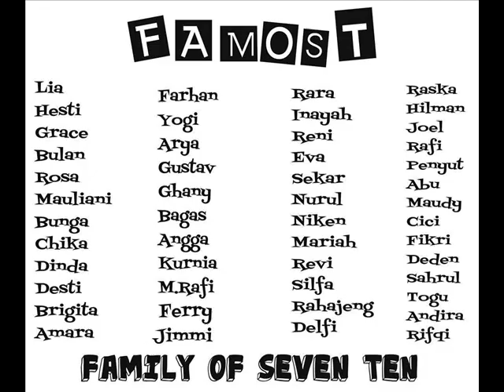Kenangan 7.10 SMPN 7 TAMBUN SELATAN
Ini adalah video kenangan anak2 7.10 yang saya buat dengan sangat sederhana:) maaf kalo jelek. karena saya baru pemula. enjoy! thx